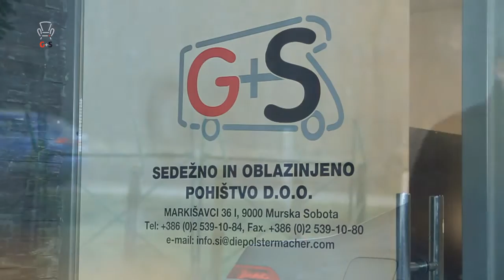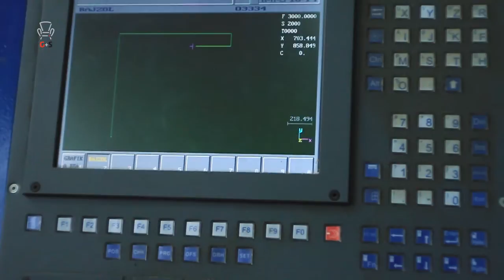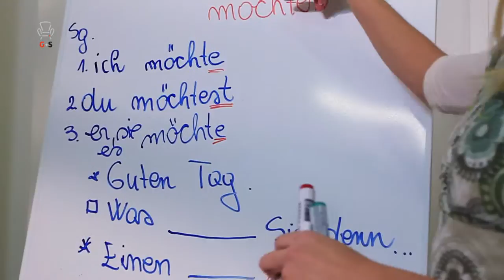G+S Die Polstermacher Das Werk HD